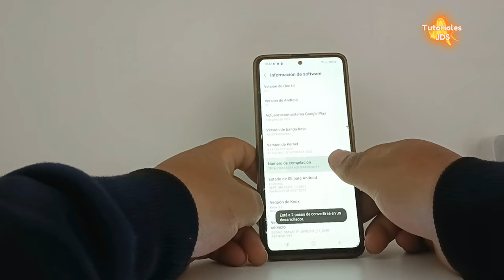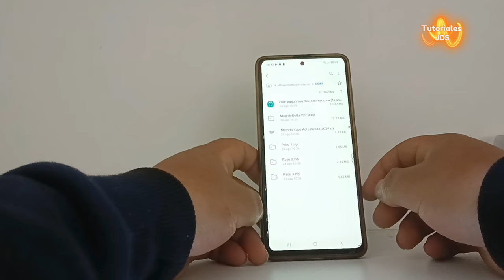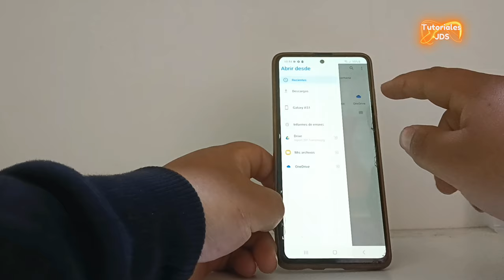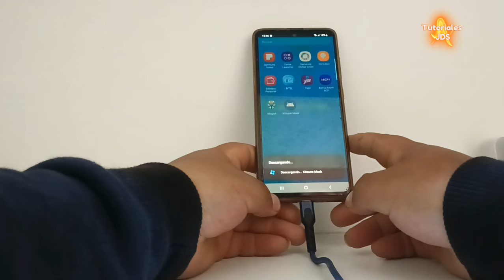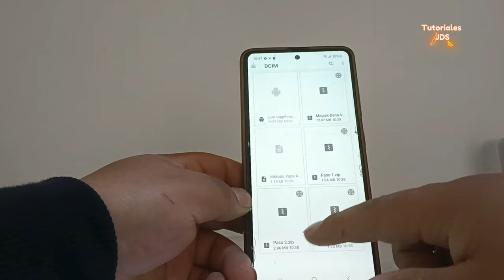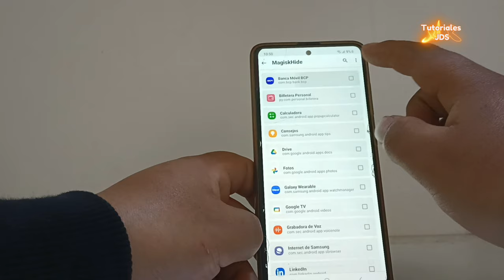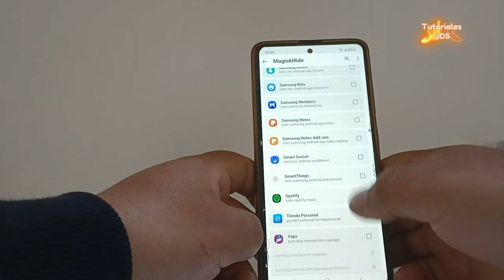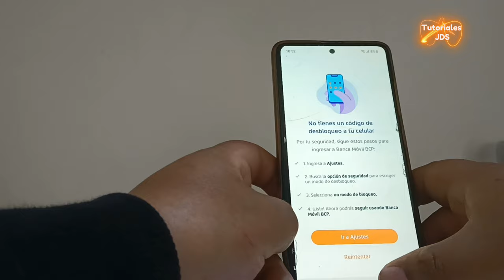Configurar Yape Banca Movil En Equipos Root 2024 Android 12,13,14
ARCHIVOSINFO
Recuerden Que deben de probar en android 11 tambien funciona

Ocultar root para yape 2024
Yape root 2024
Porque no puedo instalar yape en mi celular Samsung
Cómo solucionar privilegios de administrador yape
Yape acceso denegado por motivos de seguridad
Fix Yape 2024
Ocultar root para yape 2023
Porque no puedo descargar Yape en Play Store